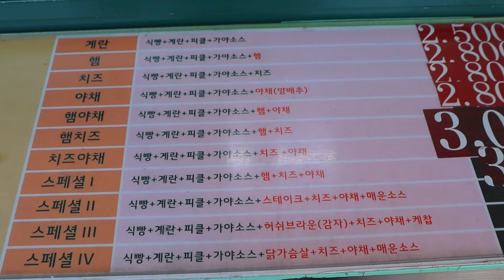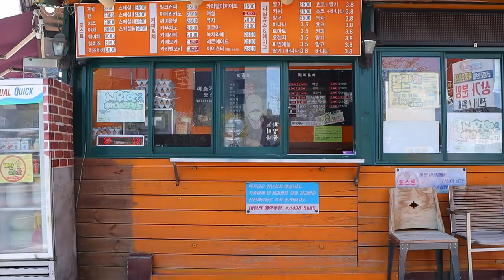중독성 강한 특제소스 토스트, 미소가야, おいしいトースト, Addictive korea toast, Korean Street Food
미소가야 토스트는 2004년 첫 영업을 시작해 오늘까지 10여년을 한자리에서 맛과 푸짐함 그리고 정성으로 운영중입니다. 10여년을 영업할수 있었던 가장큰 원동력은 자체 개발한 달콤하면서도 상큼한 20여가지의 신선야채,과일 그리고 천연가루가 들어간 특제소스가 아닐까 싶습니다. 그 맛은 이미 드셔보신분들은 잊지못해 다시 찾아주시는 정도의 토스트라면 더이상 무슨 설명이 필요하겠습니까?? 비록 작고 허름한 공간이나 그 맛은 중독성이 강한 토스트집 입니다.
🔔 Price
Special 1 KRW: 3,500 won (Ham+Cheeze + Vegetable)
Special 2 KRW: 4,500 won (Steak+Cheeze+Vegetable+Spicy sauce)